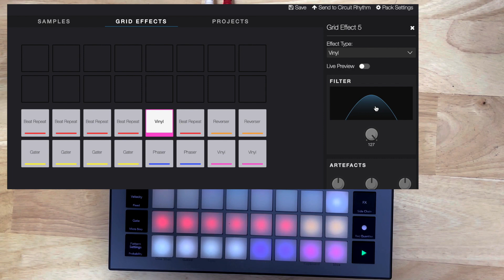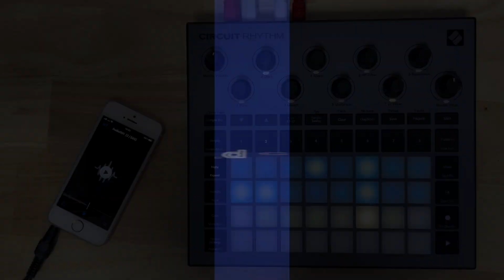Novation Circuit RHYTHM実機レビュー！使い方や出来る事を分かりやすくご紹介！Tutorial / How To Use / Sampling /Review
皆さんこんにちは、島村楽器名古屋パルコ店の立浦です！
本日は、Novationから新たに発売された多機能サンプラー・リズムマシンのCircuit RHYTHMについて、実機を使ってレビューしたいと思います！
「Circuit RHYTHM」は、ダンス・ミュージック制作向けの完全スタンドアローン型リズムマシンとして2015年に発売された「CIRCUIT」の現行バージョン「CIRCUIT TRACKS」の兄弟機種！

本体に直接サンプリングが可能、そして軽量、コンパクトでさらに充電式バッテリー搭載！
そんなCircuit RHYTHMについて、実際の使い方なども交えご紹介いたします！
本動画ではまだまだ全ての機能をご紹介しきれておりませんが…皆様の機材選定のご参考となれば幸いです。

～Circuit RHYTHMについて～
CircuitRhythmはビートの作成や演奏に適した多機能サンプラーです。ハードウェアに直接録音し、スライス、スカルプト、リサンプルを簡単に行うことができます。グルーブイメージををシーケンサーに取り込んで、8つのサンプルトラックでビートを作り上げます。グリッドFXではローファイサウンドやビートリピート等のライブセットを過激に演出します。コンパクトなボディーはスタジオに組み込むだけでなく、内蔵の充電式バッテリー駆動でどこでも気軽に制作を行うことができます。

0:00 Circuit Rhythmをテストプレイ
1:18 はじめに
1:30 Circuit TracksとCircuit Rhythm
2:05 デザインや端子について
3:11 プロジェクト(Project)やパック(Pack)
4:38 サンプルと基本的な打ち込み
6:22 サンプル音をつまみでエディットする
7:01 サンプルの再生・Keyboard（キーボード）
7:19 サンプルの再生・Slice（スライス）
8:07 Velocity（ベロシティ）で強弱をつける
8:46 MicroStep（マイクロステップ）で細かい拍刻みを
9:05 Pattern Setting
9:50 ステップの再生確立を変えるProbability
10:32 ステップをランダムに組み替えるMUTANT
10:56  サンプルの再生を変える(ON SHOT/GATED/LOOP/Reverse）
11:33 Patternの変更
12:37 ミキサーモードとGrid FX
13:45 FX(DELAY/Reverb)
14:43 Drum Padsでフィンガードラムも出来る！
15:33 実際にサンプリングしてみる
18:20 終わりに

【その他】
本動画の音声収録にはSHUREのボッドキャスト向けマイクMV7を使用しております。
PC/Mac/iOS/Android対応、低ノイズかつ高音質に収録可能なおすすめマイクです！

SHURE MV7に関しましては下記にてレビュー中

SHURE MV7のご購入は下記へ